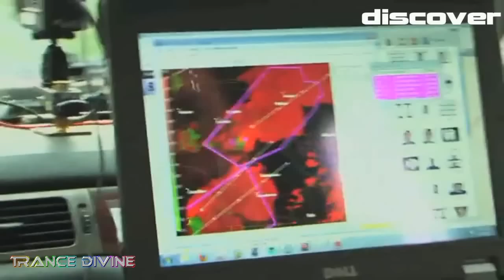Darren Porter & Manuel Le Saux - Stormchaser (Original Mix) [Extrema Global] Promo►Video Edit ♛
ON SALE 15th July 2013
Here is my Promo video for Recoverworld / Discover Label..

Manuel le Saux launches his brand new Extrema label with this massive collaboration with one of the hottest names on the scene right now, Darren Porter.

To say he has hit the ground running with the first track on his new label is something of an understatement.

Stormchaser is Huge with a capital H. It grabs your attention from the very first beat although the first part of the track gives no clue as to the melodic delights that are about to unfold. Even the first part of the breakdown sends you down a blind alley before delivering it's payload.

This is trance at its biggest and an exciting start to a label that promises to rank amongst the very best and will certainly deliver!